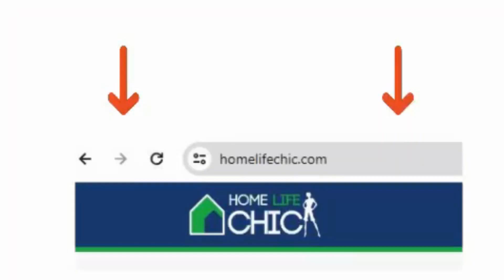paper grasshopper craft for kids (Free template)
Make a Flying Hopper 🌿✂️🦗

Dive into the fascinating world of insects with our easy-to-follow paper grasshopper craft for kids! Perfect for young crafters, this insect craft introduces the delightful katydid, also known as a buckjumper. With just a few snips and folds, transform a simple piece of paper into a charming flying insect.

👉 What you need: Just download our free printable templates right

👉 Craft Details: Watch as we turn a flat piece of paper into a lively winged insect. This kids craft isn’t just fun; it’s also a great way to learn about the fascinating world of hoppers!